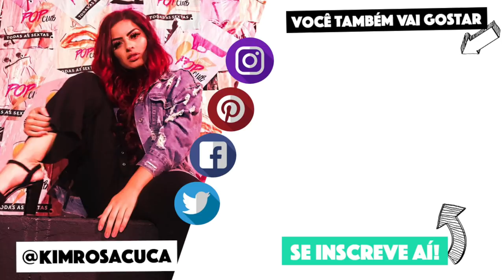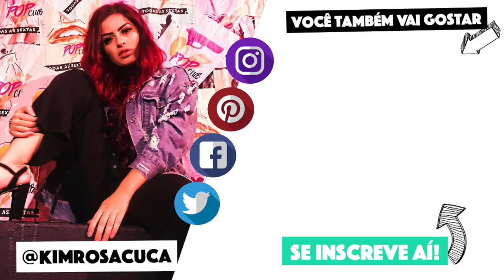OS MELHORES TRUQUES COM COLA QUENTE! #12 | KIM ROSACUCA